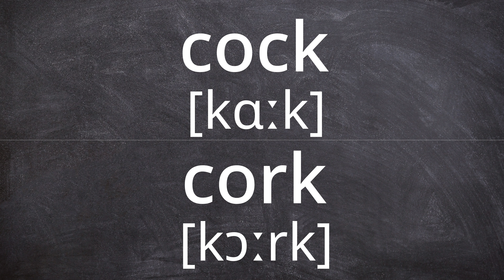COCK vs CORK Pronunciation in American English